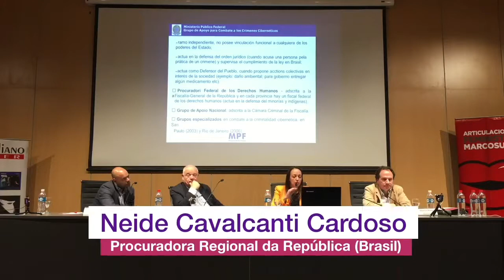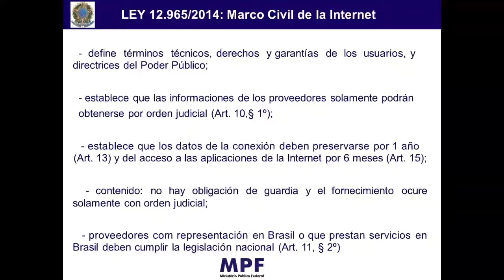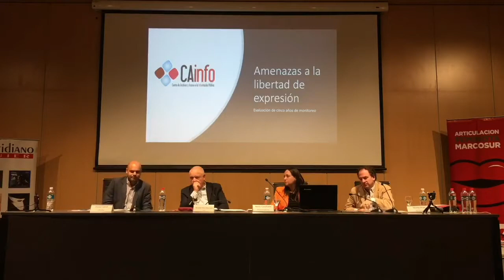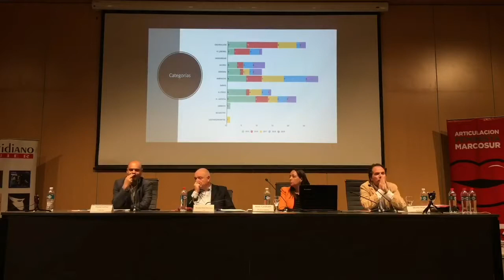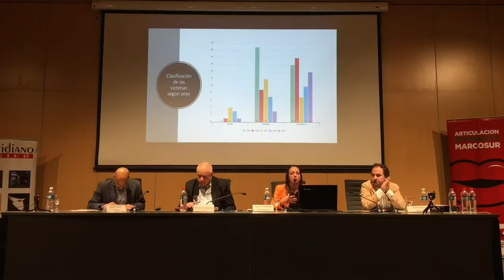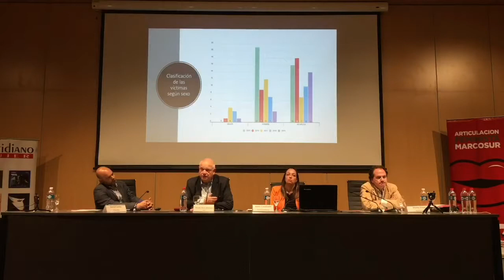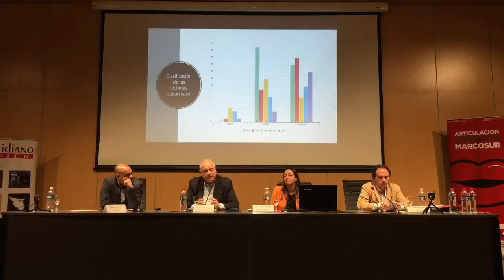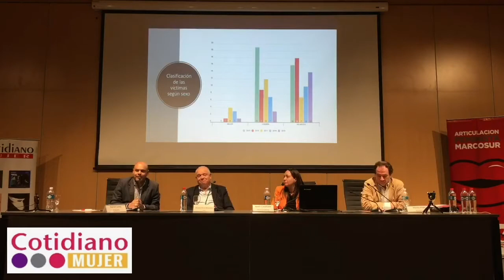Amenazas a la libertad de expresión - Nuevas estrategias jurídicas para garantizar la seguridad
En el marco del Día Mundial de la Libertad de Prensa, Cotidiano Mujer, la Articulación Feminista Marcosur (AFM) y UNESCO organizaron el Seminario "Amenazas a la libertad de Expresión. Voces y experiencias de mujeres periodistas y comunicadoras de América Latina y Europa". Se realizó el 3 de mayo de 2019 en la Facultad de Información y Comunicación de la Universidad de la República en Montevideo, Uruguay.

Mesa 4: Nuevas estrategias jurídicas para garantizar la seguridad en la práctica periodística.
Ricardo Pérez Manrique - Juez de la Corte Interamericana de Derechos Humanos (IDH)
Neide Cavalcanti Cardoso - Procuradora Regional da República (Brasil)
Daniel Lema - CAinfo
Modera: Martin Prats - INDDHH